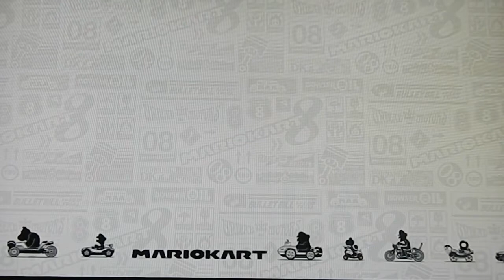Mario Kart 200cc tour: Triforce Cup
Now we start to get into the not so Mario Kart part of the game as we focus on the Triforce Cup on 200cc with Link.